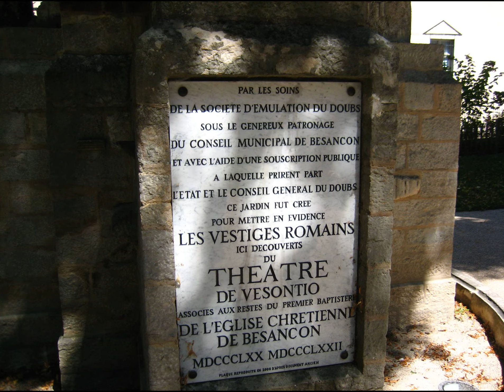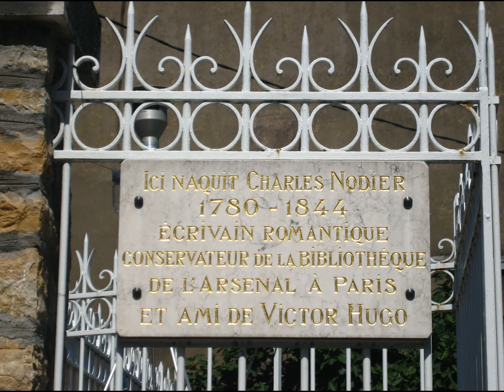Besançon, Doubs, France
La città è famosa per essere stata uno degli oppida più importanti della Gallia ai tempi della conquista di Gaio Giulio Cesare. Il suo nome era Vesonzione (Vesontium in latino), e apparteneva al popolo celta dei Sequani. Vesonzione, capitale dei Sequani, ricordata da Cesare nella guerra contro Ariovisto (58 a.C.), per la sua fortissima posizione strategica divenne sotto Diocleziano capitale della provincia Maxima Sequanorum.
Cristianizzata nel secolo III divenne sede vescovile, fu sottomessa dai Burgundi, poi dai Franchi. Appartenente al regno dell'Alta Borgogna e poi a quello di Arles (secolo X), divenne con l'arcivescovo sant'Ugo I (1031-67) principato dell'impero (1034; Erzstift Bizant), con diritto di voto alle diete; dopo un secolo di lotte contro il potere arcivescovile, la cittadinanza ottenne l'immediatezza imperiale nel 1282.
Col tempo subì l'influenza dello Stato borgognone, e il matrimonio tra Maria di Borgogna e Massimiliano I d'Asburgo nel 1493, fece diventare la città quasi un dominio asburgico de facto: ciò fu dovuto alla particolare natura giuridica dello status di libera città imperiale, una città dotata di grande autonomia interna ma soggetta all'imperatore; essendo Massimiliano I un Asburgo, il matrimonio del 1493 fece diventare la soggezione formale un'influenza politica reale e significativa. In ogni caso l'autonomia interna non fu intaccata, e nel 1526 Besançon ottenne da Carlo V anche il diritto di battere moneta.
Nel corso del XVI secolo fu completamente circondata dalla provincia spagnola della Franca Contea e passò quindi sotto il protettorato spagnolo, perdendo gran parte della sua sovranità (1554); la pace di Vestfalia (1648) sancì infine la perdita dell'immediatezza imperiale da parte della città, e il suo conseguente passaggio sotto il dominio diretto della Spagna anche de iure, seppure l'intera provincia rimanesse ancora parte dell'Impero. In seguito a varie vicende finì tuttavia per passare alla Francia (1679) insieme all'intera Franca Contea.
L'arcivescovo seguitò però a mantenere alcune prerogative sovrane, e in particolare, come principe dell'impero, il diritto di voto alla dieta, fino al 1792 (vedi Reichstag).
Fortificata, Besançon divenne caposaldo della difesa francese a oriente. Nel 1814 subì un lungo assedio, risultato vano, da parte degli austriaci.